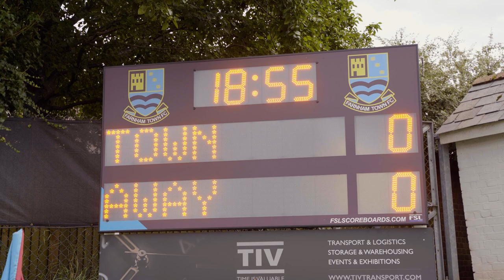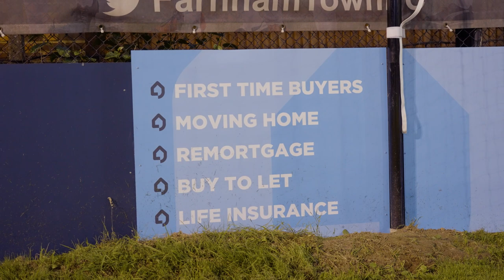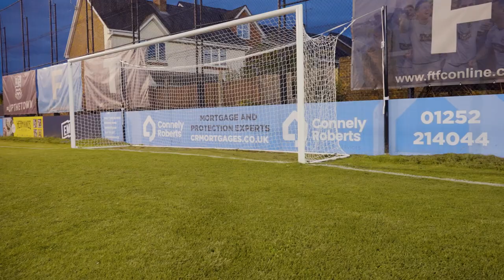Top Of The League! | Non-League Diaries S2 E6